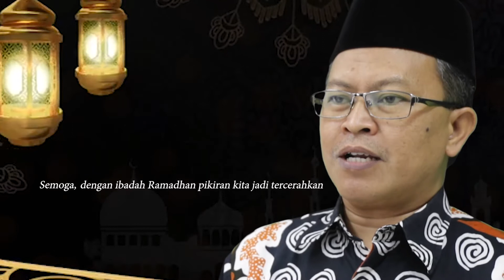MARHABAN YAA RAMADHAN 1442H/2021 M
ROAD TO UIN SALATIGA

Assalamualaikum

Ramadan Karim!

"Selamat menjalankan ibadah puasa Ramadhan. Semoga dengan ibadah puasa Ramadhan pikiran kita menjadi tercerahkan, dan hati kita dipenuhi dengan cahaya Ilahi,"

Rektor IAIN Salatiga, Prof. Dr. Zakiyuddin Baidhawy